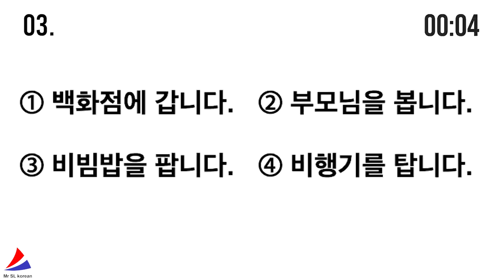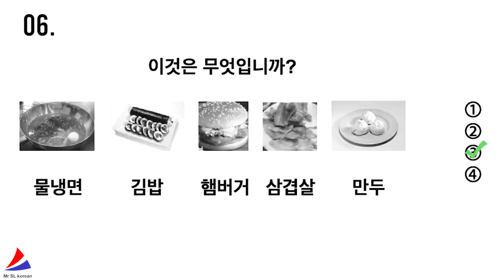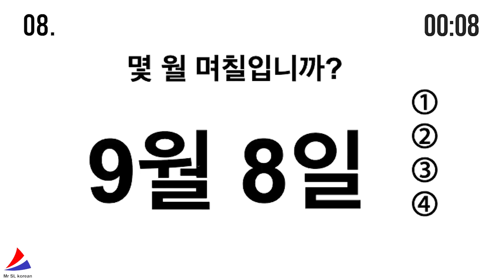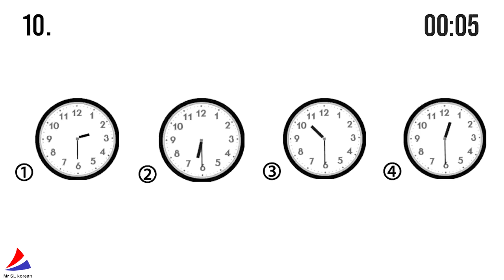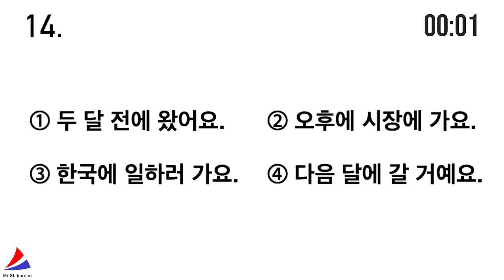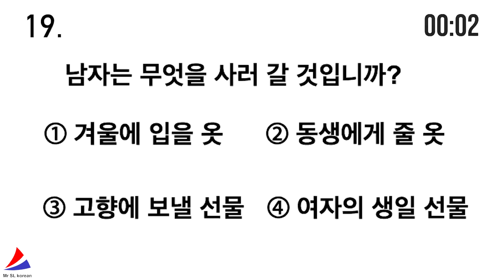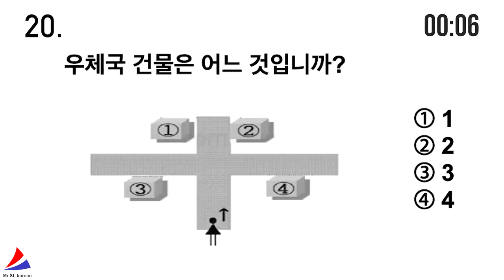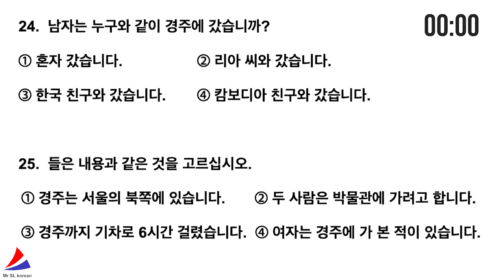CBT EPS TOPIK New Listening 듣기 문제 Test Auto Fill Answers Exam Korea Part 51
In This Video You Will Learn About EPS TOPIK TEST KOREA Exam Related Listening Question